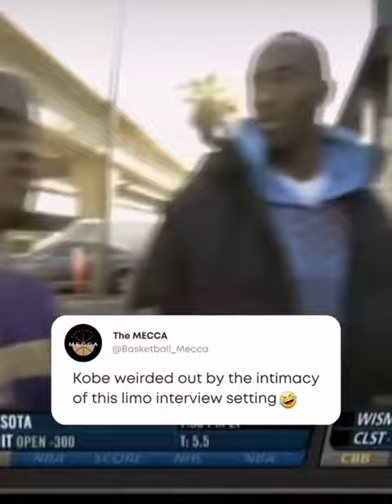Kobe weirded out by the intimacy of this limo interview 😂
RIP Kobe 🐐